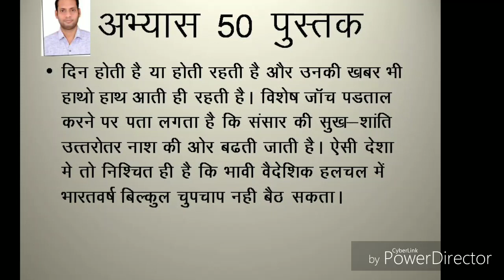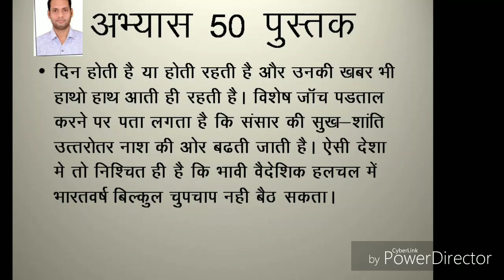अभ्यास 50 पुस्तक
अपनी गति को बढ़ाएं
चैनल को शेर करें